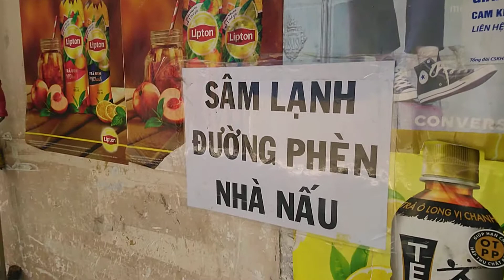Chồng vừa chết thì vợ được hưởng 1 triệu đô la, mẹ vợ vợ cho là mấy mảng